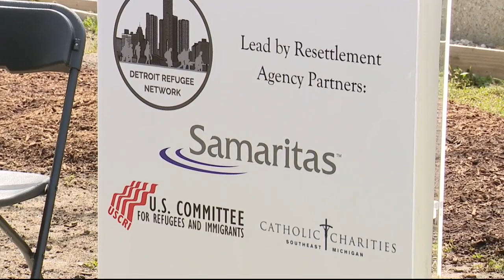Michigan readies for Ukrainian amid World Refugee Awareness Week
Mihaela Mitrofan is back from a humanitarian trip to Romania on the border with Ukraine.